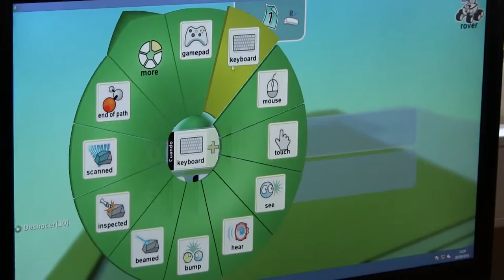Estudiantes del Colegio Alonso de Ercilla (La Serena) visitan el Departamento de Matemáticas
Junto a dos asistentes sociales y a su profesora de matemáticas, los alumnos de octavo básico de este establecimiento tuvieron la oportunidad de pasar algunas horas en el Departamento, compartiendo con profesores y estudiantes de la casa de estudios,  oportunidad en la que conocieron detalles sobre los Lego robots y aprendieron a programar un videojuego.
Realizado por: Ingrid Torres Castillo